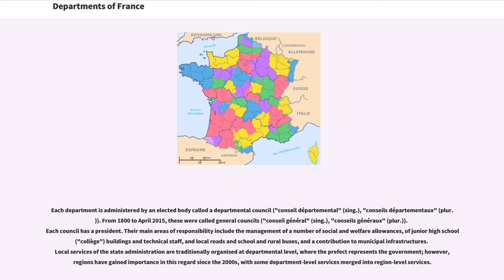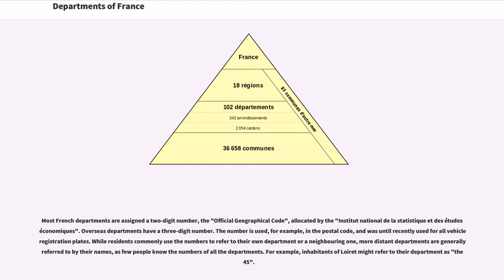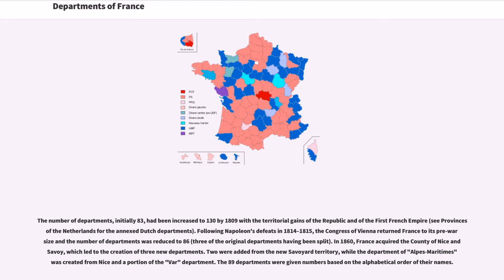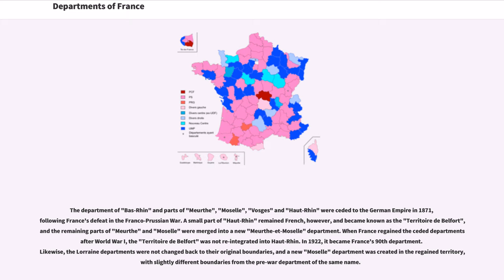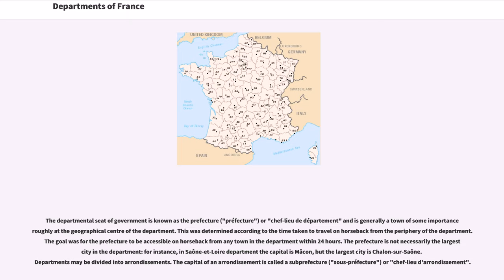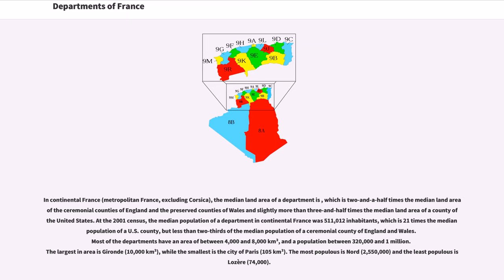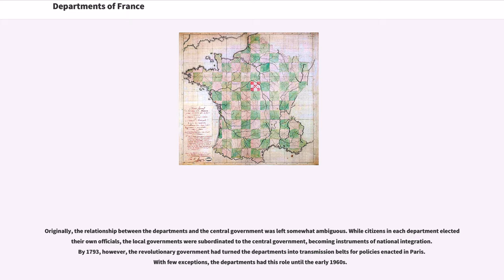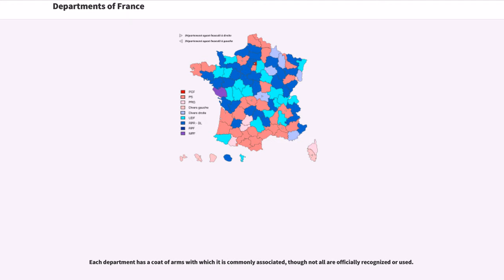Departments of France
In the administrative divisions of France, the department (, ) is one of the three levels of government below the national level ("territorial collectivities"), between the administrative regions and the commune. Ninety-six departments are in metropolitan France, and five are overseas departments, which are also classified as regions. Departments are further subdivided into 334 arrondissements, themselves divided into cantons; the last two have no autonomy, and are used for the organisation of police, fire departments, and sometimes, elections.

Each department is administered by an elected body called a departmental council ("conseil départemental" (sing.), "conseils départementaux" (plur.)). From 1800 to April 2015, these were called general councils ("conseil général" (sing.), "conseils généraux" (plur.)). Each council has a president. Their main areas of responsibility include the management of a number of social and welfare allowances, of junior high school ("collège") buildings and technical staff, and local roads and school and rural buses, and a contribution to municipal infrastructures. Local services of the state administration are traditionally organised at departmental level, where the prefect represents the government; however, regions have gained importance in this regard since the 2000s, with some department-level services merged into region-level services.

The departments were created in 1790 as a rational replacement of Ancien Régime provinces with a view to strengthen national unity; the title "department" is used to mean a part of a larger whole. Almost all of them were named after physical geographical features (rivers, mountains, or coasts...